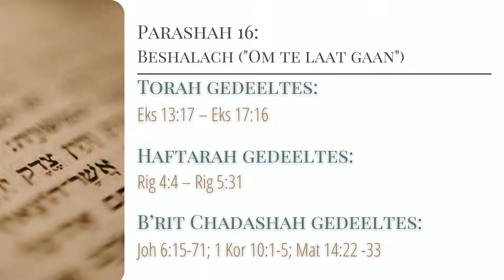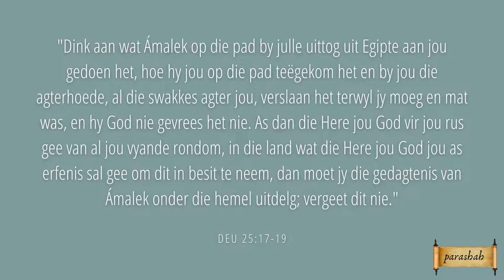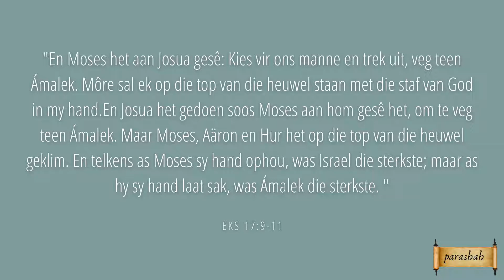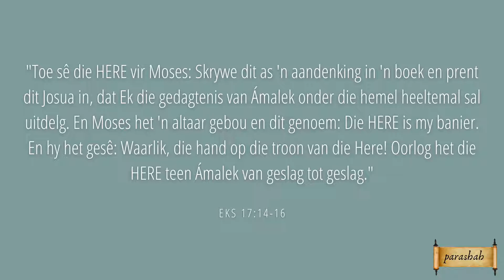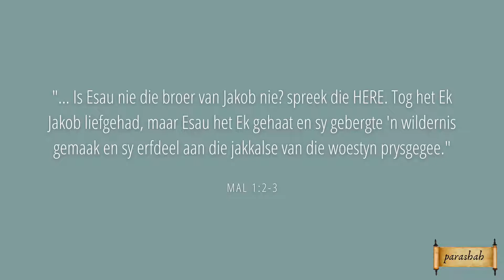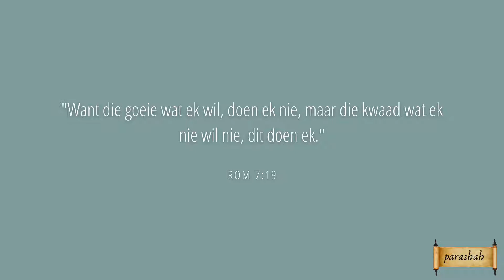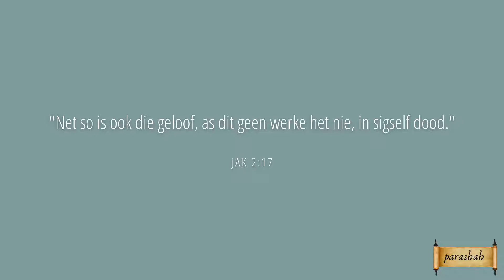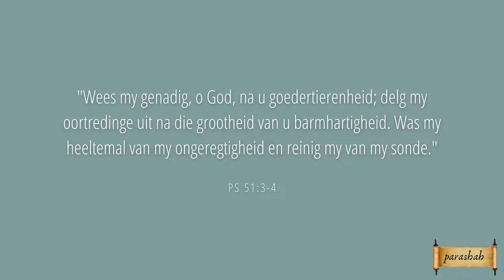Parashah 16 - Beshalach 7 - Die geveg teen Amalek